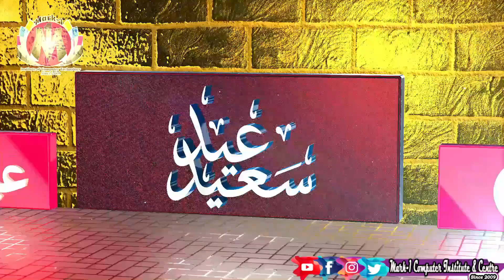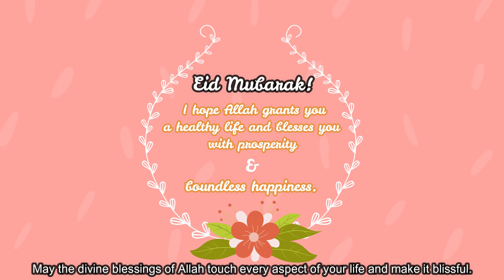Eid Mubarak Wishes | Eid Mubarak WhatsApp Status 2023 | Eid ul Fitr 2023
Wishing a blessed Eid ul Fitr to all my students and friends .
” “May all the obstacles in your path are removed by Allah's blessings and you always get success in life. Eid Mubarak to you.” “
When you are going to study with dedication and focus, you will always have the Almighty by your side.
Eid Mubarak! once Again

Dedicated to all honorable & respectable teachers who work really hard for all of us.

This channel has created for my loving students and friends, who want to learn and can`t afford education financially and reach me, so i have decided to give one more gift to them

I love & want to enhance my skills and utilized over needy or deserving people also sharing my experiences with all of them, it`s really difficult to work with that project.

Any comments and feedback is HIGHLY appreciated; I really hope you enjoy the channel!
Thanks

Mark-1 computers working since 2009 for those people who want to learn, our missions is a healthy education common for everyone at super class level, our main program is to educate those people also who did not studying due to financial crises, we are offering free & affordable education for those people who want to learn and having any financial problem

• Mark-1 Coaching Centre
• Mark-1 English Language & Learning Centre
• Mark-1 Computer Institute of Technology
• Mark-1 Computer Sales & Services
• The Mark-1 Pre School (Welfare)
• Mark-1 Welfare Trust (Free Education & Other Services)
• Online Support Program (Social Networking)
• TeleInstitute by Mark-1 Computers (You Tube Channel)

|◙| Follow Me |◙|

• mark1_computers

|◙| Skype |◙|
• mohsinahmed.siddiquei

if you like my work and would like to add your some shares for welfare trust, click it and start your shares today for these needy people.

Any comments and feedback is HIGHLY appreciated; I will reply to mostly every comment. I really hope you enjoy the channel!